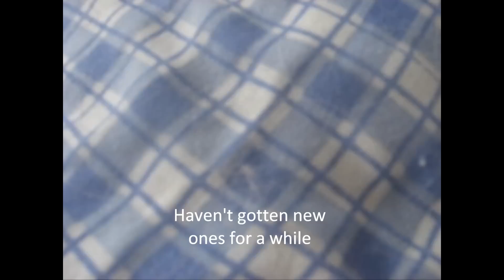Littlest pet shop zoo jungle bunch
Haven't made Littlest pet shop video for a while so here you go :3. And speaking of, i have gallery in Deviantart that has some of my Littlest pet shop stuff(eventually it will have all, but it might take some months). if you wanna see